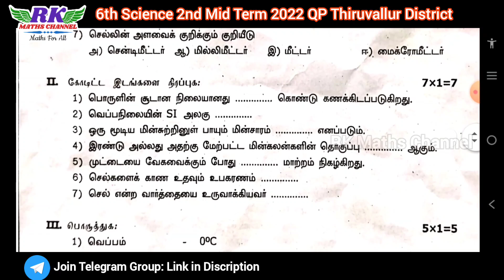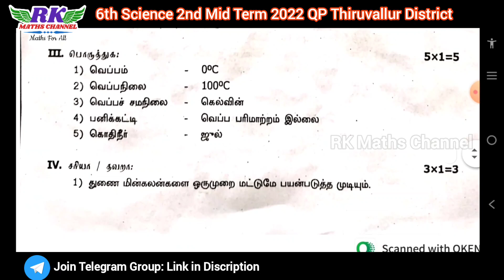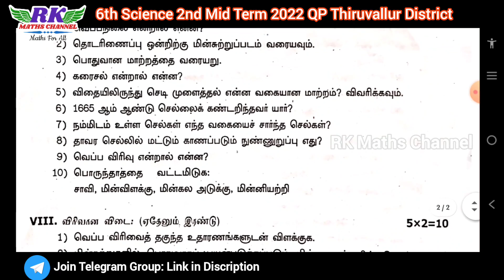TN 6th Science|2nd Mid Term Exam 2022|Thiruvallur District Question Paper 2022|Tamil Medium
2ND MID TERM EXAM 2022
IMPORTANT 2 and 5 MARKS QUESTIONS:

PDF LINK:
6th Science 2nd Mid Term Exam Thiruvallur District question paper 2022